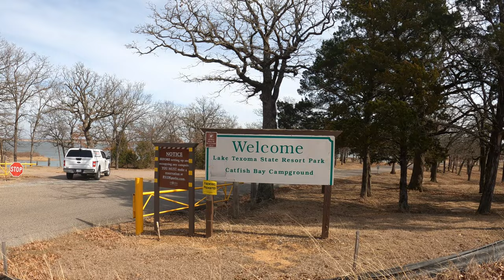Lake Texoma State Park Virtual Tour | Oklahoma State Parks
In Feb of 2021 I had the opportunity to visit Lake Texoma State Park. Located on the Oklahoma side of Lake Texoma this Oklahoma State Park is kinda depressing.
I realize that is a harsh thing to say but it is the truth. Lake Texoma State Park may have been a beautiful and stunning place in the past but now it is badly neglected and in need of an update. I originally intended to create one of my virtual scooter tours but the roads in  Lake Texoma State Park were so rough that I had to default to a driving tour of the Oklahoma State Park.
Lake Texoma State Park could be a true gem if some updating were to be done. One thing of note is the new parking permit requirement of Oklahoma State Parks requires you to pay to park your car unless you have handicap parking, but there only 2 handicap parking spots in  Lake Texoma State Park.
Come along with me as I explore Lake Texoma State Park.